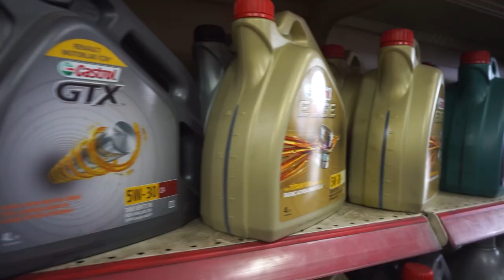HOW TO MAKE OIL MAINTENANCE ON 4X4 VEHICLES??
Why Is Oil So Important?
Your engine is under extreme stress and its internals move and rotate very quickly. A typical engine contains many metal parts that move extremely close together thousands of times per minute. As the oil travels around the engine, it creates a film in critical areas that actually separates metal parts from touching each other. Without this barrier, the engine would quickly (and literally) grind to a halt.

Over time, heat and contaminants degrade the oil, reducing its lubricating properties—which can cause increased wear on the engine's internal components. The oil filter, which is replaced at each oil change, also helps by physically filtering out various contaminants to keep the oil as clean and slippery as possible. At the end of the recommended oil change interval, the oil and the filter are generally pretty dirty and should be replaced together.

What Should I Do If I Accidentally Over-Filled My Oil?
Adding too much oil can be a problem. First, confirm you've read the dipstick correctly—they can be hard to read. If the oil reads considerably over the full mark—let's say you added six quarts of oil to the car and then realized the manual called for four—unfortunately, the best thing to do is remove it. You could carefully drain the oil into a clean oil pan and carefully pour it back into the engine, or drain it all out and refill your car's engine with new oil.

If there's too much oil in the engine, it can foam. Foam significantly reduces the oil's lubricating qualities. Remember, it should form a nice film that acts as a slippery barrier. Foamy oil doesn't, and could cause serious engine wear. Foamy oil can show up as a light yellow foam on your dipstick.